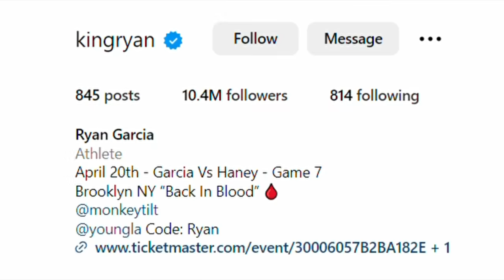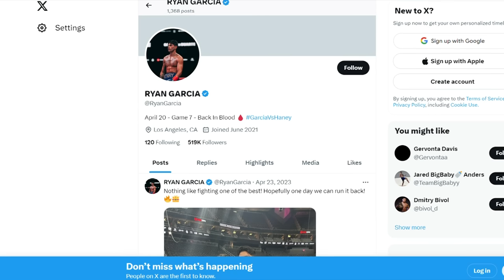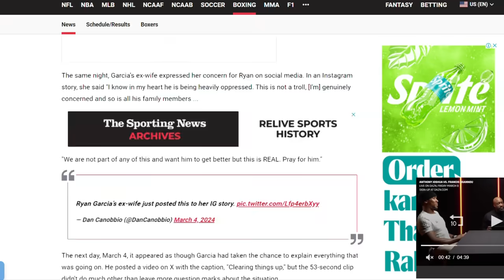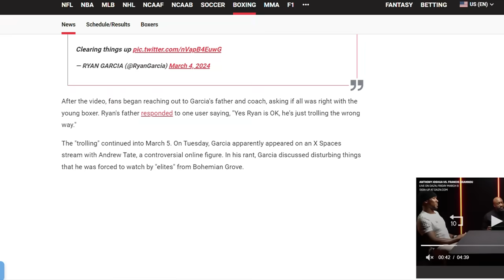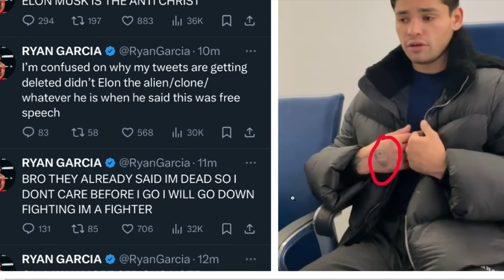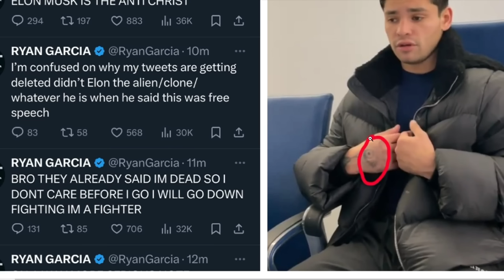Hollywood's DARKEST Secret Just Got EXPOSED in Horrifying Confession by Ryan Garcia | Almas Jacob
Amir Khan, Christian Ira Khan, church in sunny deol, jesus, manish, song, Hindi jesus shayeri
 jesus video
 BijendraSingh
 masih song Hindi
 masih geet
 gospel music
jesus album
hindi christian worship songs
Music Video
holy god
holy spirit in the old testament
masih ke geet
yeshu masih ke hindi gane
heleluyah
pvitra atma
holy spirit prayer
Morning prayer
rat ki prarthna
Exter car